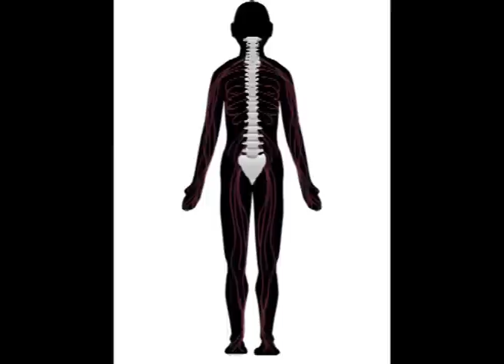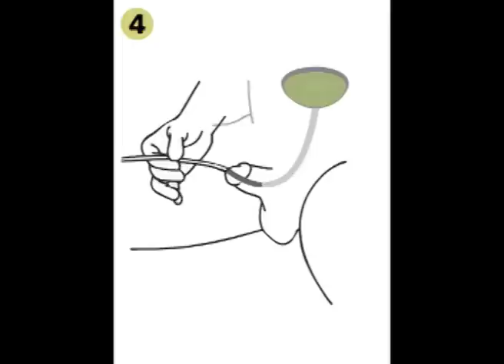SCI-U Animation Reel Nov12-2012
Animation samples selected throughout the SCI-U courses.
Artists:
Joseph Cassano
Brian Lingley
Billy Matjiunis
Josh Mohan
Randy Orenstein
Dario Segura
Special thanks to Jean-Paul Amore and George Brown College.